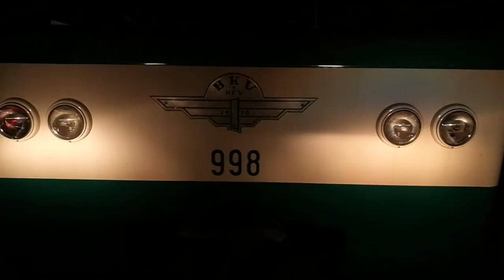Utasok nélküli közlekedés HÉV-vel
Van itt minden: helytelen vágányon közlekedés, angol váltó, kocsiszíni közlekedés,  tolatás, áthaladó vonat, ritkán használt tárolóra járás.